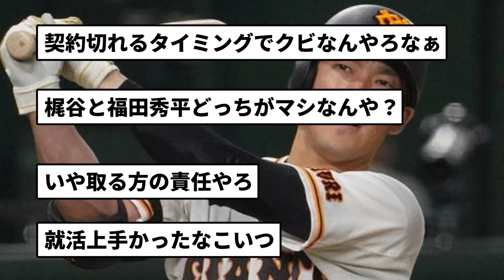【畜生】原監督 梶谷に対して言ってはいけないことを言う【なんJ反応】【プロ野球反応集】【2chスレ】【5chスレ】